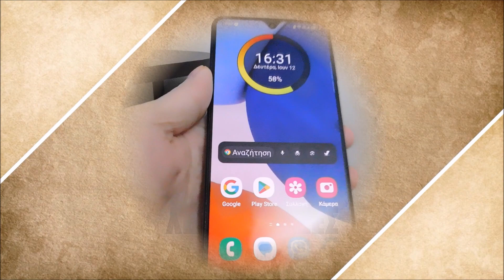Πώς κανω screenshot σε samsung a14 (2 τρόποι)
2 τρόποι κανω screenshot σε samsung a14. Η πρώτη μέθοδος είναι διαθέσιμη στο τηλέφωνο από το κατάστημα και η δεύτερη μετά την ενημέρωση στο One UI 5.1. Τη στιγμή της δημιουργίας του βίντεο, το smartphone σας θα πρέπει να το λάβει.